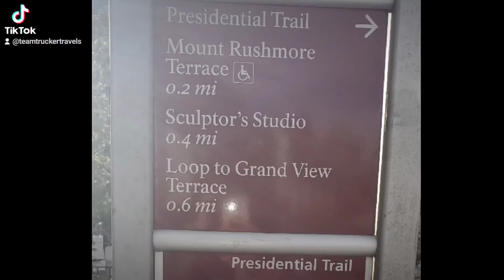NATIONAL Monument-Mount Rushmore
Mount Rushmore National Memorial is a massive sculpture carved into Mount Rushmore in the Black Hills region of South Dakota. Completed in 1941 under the direction of Gutzon Borglum and his son Lincoln, the sculpture's roughly 60-ft.-high granite faces depict U.S. presidents George Washington, Thomas Jefferson, Theodore Roosevelt and Abraham Lincoln. The site also features a museum with interactive exhibits!